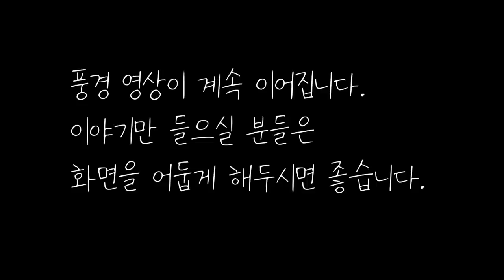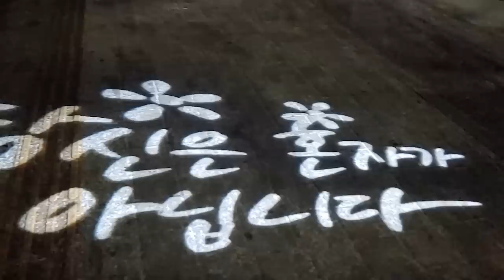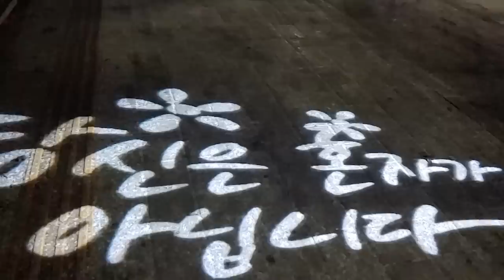중간광고 없는 1시간 연속 옛날이야기/ 도둑질 하다가 대머리 된 남자 등 7편, 잠자리동화,전래동화,책읽어주는 남자,오디오북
어릴적 자주 듣던 옛날 이야기들을 직접 창작, 또는  각색이나 재구성
하여 낭독하였습니다.
예전 이야기들을 다시 구성, 편집 하여 보았습니다.

0:00 인트로
0:06 도둑질 하다가 대머리 된 남자 등 7편
57:00 이야기 해설과 교훈 +BGM

오래된 옛날 이야기들은 중요한 삶의 교훈과 도덕적 가르침을 포함하고 있습니다. 이 이야기들은 사람들 특히 아이들에게 정직, 친절, 용기와 같은 성장에서 중요한 가치에 대해 가르치기 위해 수 세기 동안 사용되어 왔습니다. 예를들어 아이들은 옛날 이야기 속 주인공들의 매력에 빠지게 되고 주인공을 좋아하게 됩니다. 그러면 주인공이 이야기 속에서 행하는 사회적인 가치와 규범들을 자신들도 따라하게 되고 주인공의 성격과 능력을 닮고 싶어하며 그것을 목표로 하게 됩니다. 이렇듯 옛날 이야기는 인간의 성장에 있어서도 상당히 중요한 역할을 하고 있습니다. 우리도 우리 인격과 능력의 성장에 필요한 것들을 이야기 속에서 찾아보면 좋을 것 같습니다.